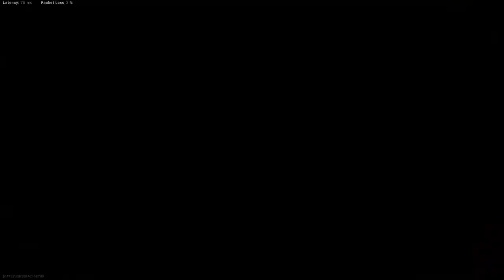speedball | knoam plays | gunfight